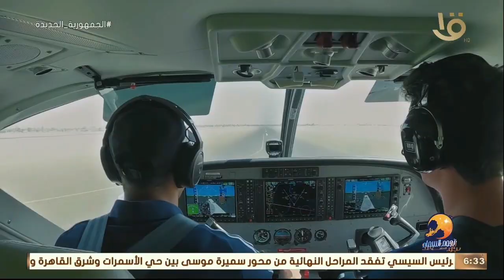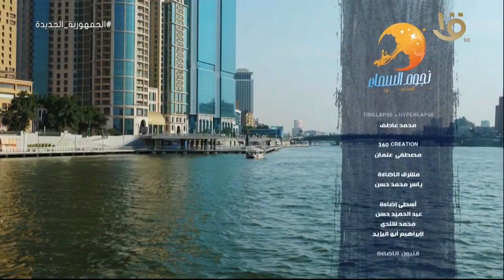نجوم السماء | جرعة من الأدرينالين الزائد مع “هدى المفتي” في الأقصر .. الحلقة الكاملة 8-4-2022